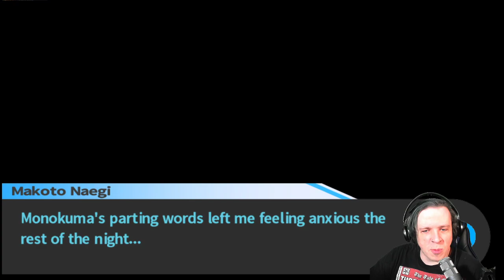ROD PLAYS DANGANRONPA: TRIGGER HAPPY HAVOC! ► EPISODE 49